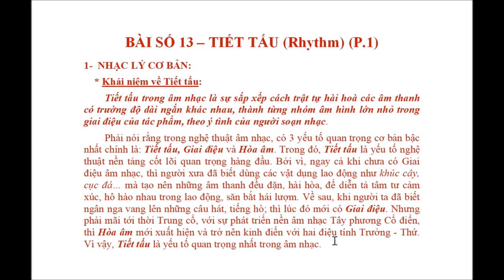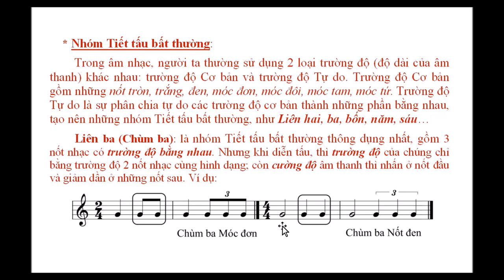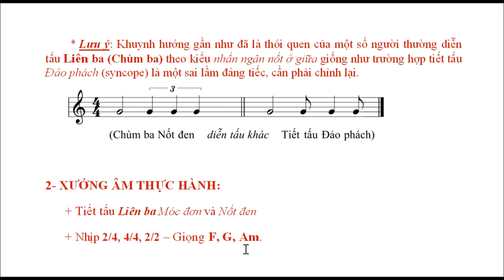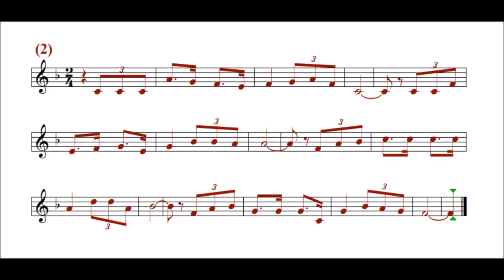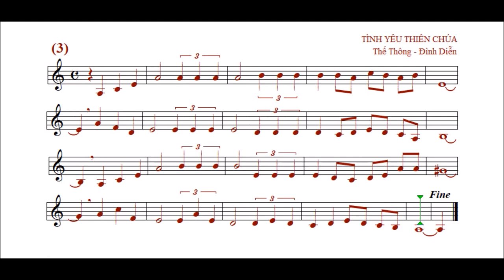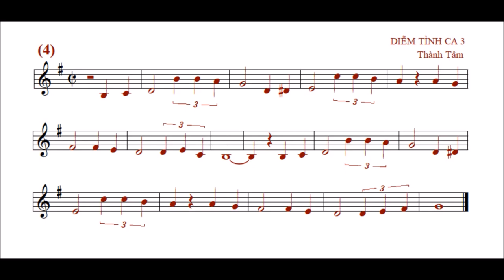Nhạc lý & Xướng âm: BÀI 13 – Tiết tấu Liên ba – Nhịp 2/2 & 4/4 – Giọng F, G, Am